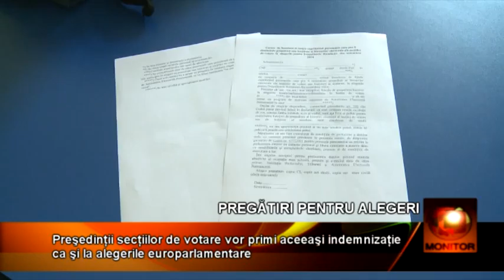PREFECTURA 08 09 BETA